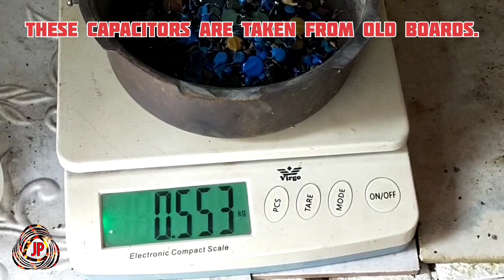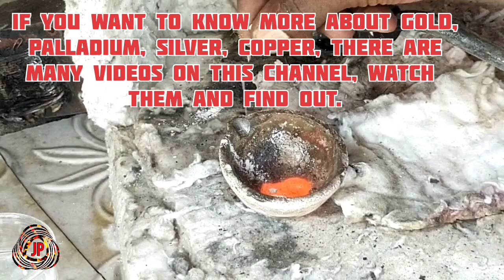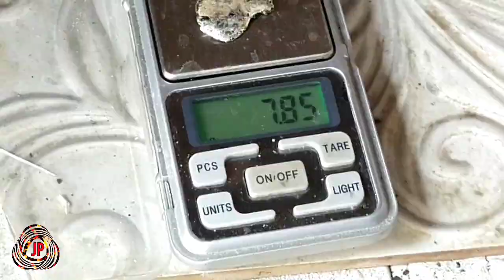Silver Recovery From Ceramic Capacitors/How To Recovery Silver Capacitors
Hello Friends
In this video you will see how to separate silver from a ceramic capacitor.This 500g is what I took from the electronics power supply I got and a few boards.
I checked to see if the palladium existed and found out that it does.Power supplies that came out ten to fifteen years ago are more likely to have silver and palladium.The reason I only worked on half a kilo was to let those who didn't know know.Those who want to do this as a career will benefit if they save more and work hard.If you are interested in learning more about this, please watch the next video on this channel. Thank you.